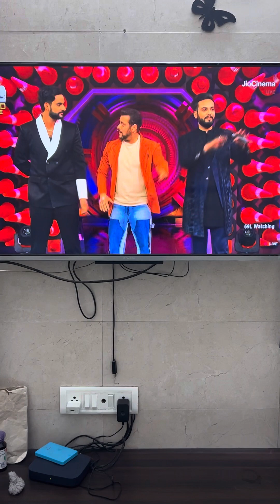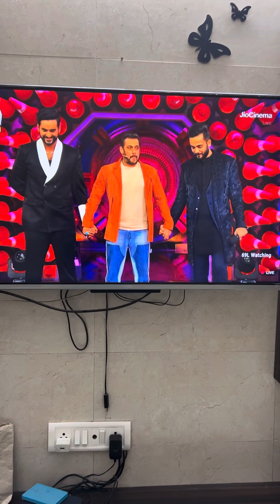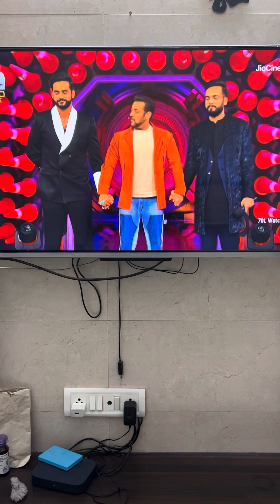Bigg boss ott 2 winner elvish Yadav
Dekhe poora video bbott2 winner elvish Yadav